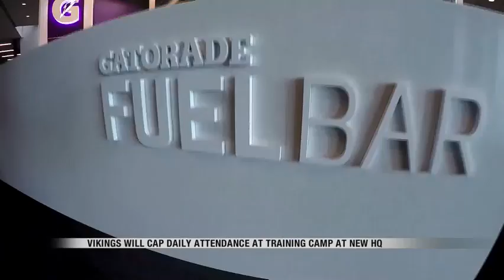News 600pm April 27th, 2018 Part 4